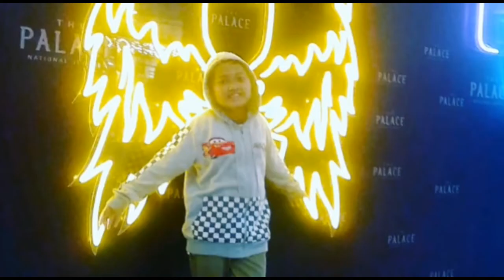Unboxing Kado dari Alumni SMU Van Lith Angkatan 8 | FamilyVlog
Special Ulang Bulan ke 10 Dek Enzo Mendapatkan Kado dari Alumni SMU Van Lith Muntilan Angkatan 8 Bulan. STAY TUNE